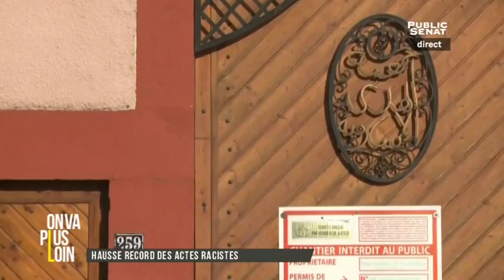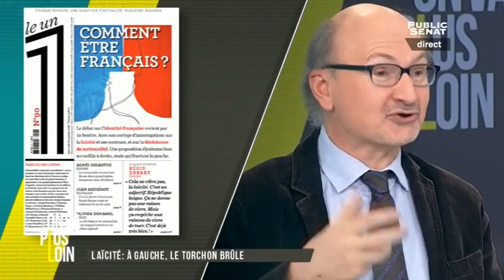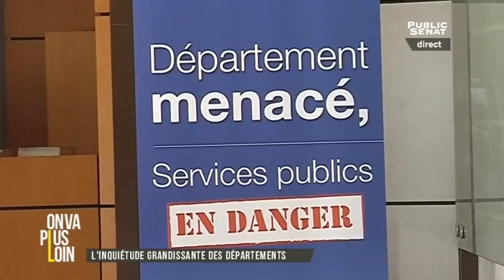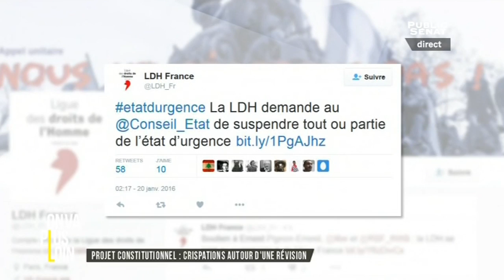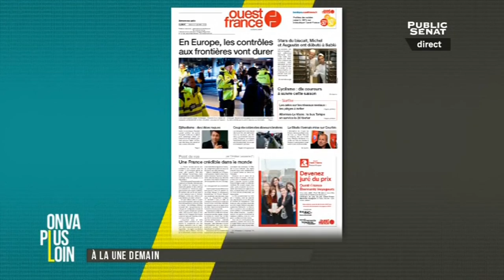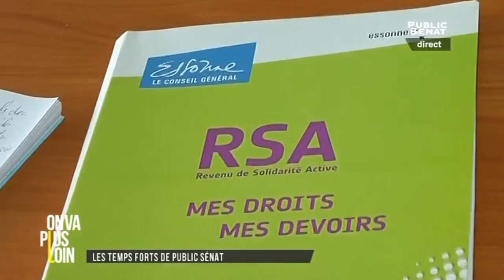On va plus loin (20/01/2016)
Avec :
Philippe GAUDIN : Philosophe,
Carole BARJON : Rédactrice en chef adjointe politique à L'Obs,
Christine CLERC : Journaliste politique ,
Françoise LABORDE : Sénatrice ( RDSE) de Haute-Garonne ,
Gérard LONGUET : Sénateur ( Les Républicains) de la Meuse ,
Éric FOTTORINO : Directeur de la publication de " Le 1 ",
Alain AUFFRAY : Journaliste politique à Libération ,
Étienne GERNELLE : Directeur du Point ,
Pascale ROBERT-DIARD : Auteur de "La déposition" .
Présenté par Sonia MABROUK.